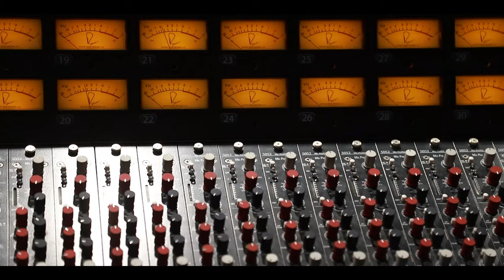Grandmaster Episode 3.5 | "Debut Performance"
⚔️🔺~{' WITNESS ‘}~🔺⚔️

The first full live performance in its entirety. The prophecy has been fulfilled, but the quest has only just begun! 🗡️

Band:
drums. Connor Mizell
keys. Blaise Eldred
keys. Nick Leon
bass. John Kuzmick
harp. Jaxon Casey
guitar. Nick Dow
percussion. Everett Bergstedt

Interviews:
Eric Ross & Sam Bolmgren of Dodo

Studio Support:
Nolan Potter
Will Grantham
Dillon Fernandez

Super 8: Mars Salazar
Editing: John McIntyre
Live Mix: Steven Mashaka
Interviewer: Cat Lee